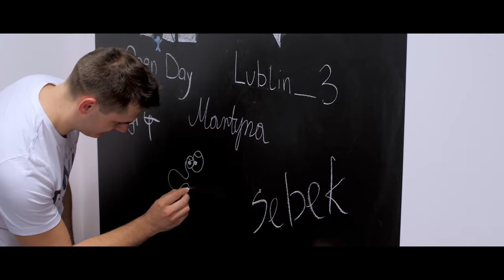Open Day w DataArt w Lublinie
Open Day w DataArt Lublin już za nami, ale emocje wciąż nie opadają. Sprawiliśmy, że piątek 13. był szczęśliwy. Zobaczcie sami!